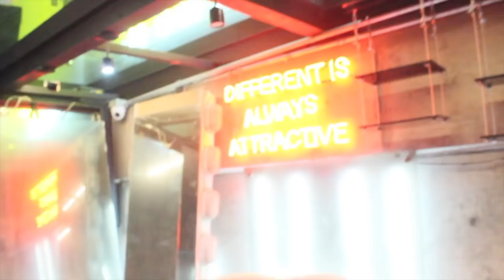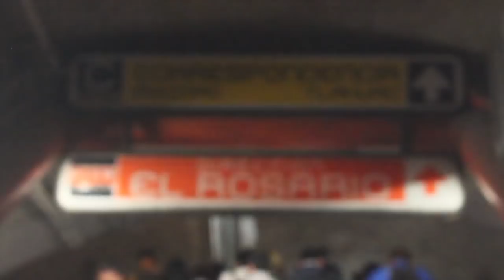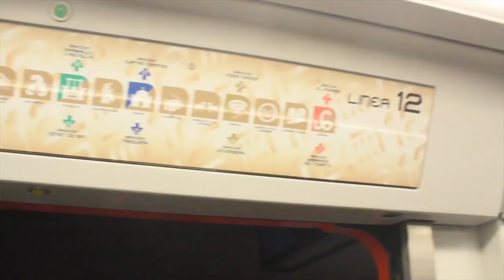UN DIA CONMIGO: METRO MIXCOAC UN CAOS EN LA HORA PICO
Soñador, sigue tus sueños eres parte de este universo al que llamamos planeta tierra y nunca estamos solos.

Quieres estar en contacto conmigo?
▹ SUBSCRIBETE

YouTuber, Mens Lifestyle, Fashion: Jedany ofrece contenido
informativos,, experiencias y divertidos, vlogs, tutoriales y productos para hombres, estilo personal y moda masculina (comunicólogo y actor)
Sigue tus sueños y, por supuesto, buena suerte